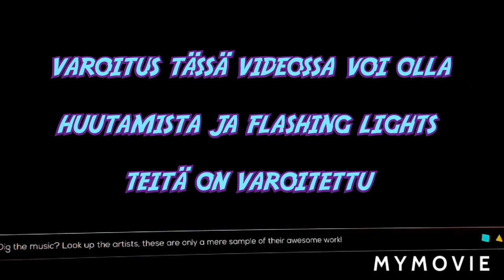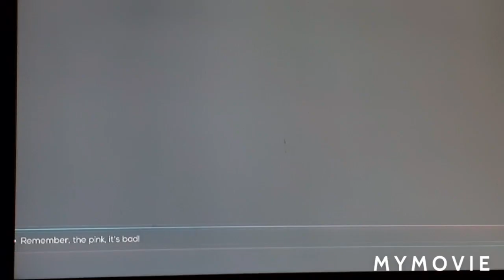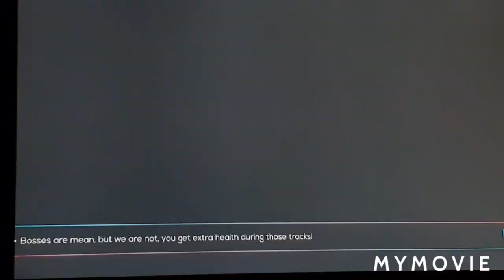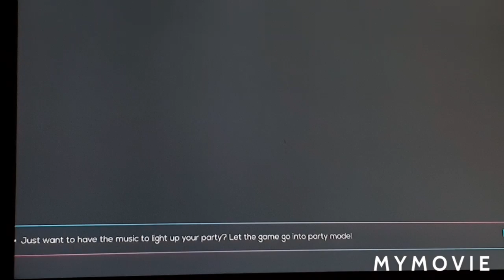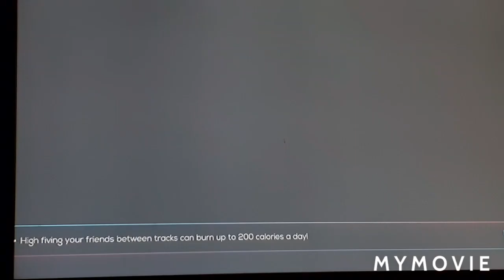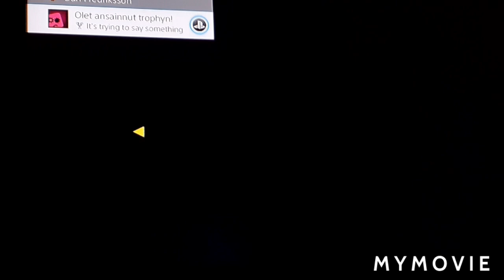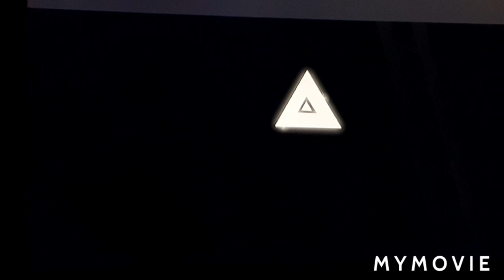TÄMÄ ON MUN LEMPI BOSSI TAISTELU 《Just shapes and beats part 4》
tässä on just shapes and beats jakso kolme

tässä on eka jakso just shapes and beatsissä